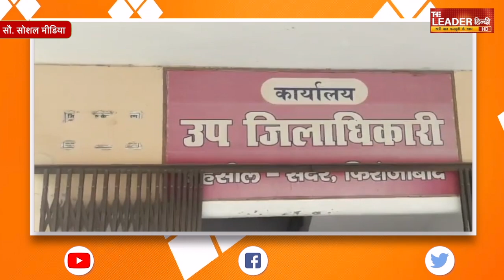Viral Adda : 100 फीट गहरे कुएं में उतरे 70 साल के दीवान सिंह, बचाई गोवंश की जान वीडियो हुआ वायरल..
घूंघट डालकर अस्पताल में आम मरीजों के बीच महिला आईएएस अफसर पहुंच गईं। मेरठ के एक मंदिर में चोर ने बड़े ही भक्ति-भाव से चोरी की घटना को अंजाम दिया._मुरैना जिले में 70 साल के एक बुजुर्ग ने 100 फीट गहरे कुएं में गिरी गाय का रेस्क्यू कर अदम्य साहस का न केवल साहस का परिचय दिया